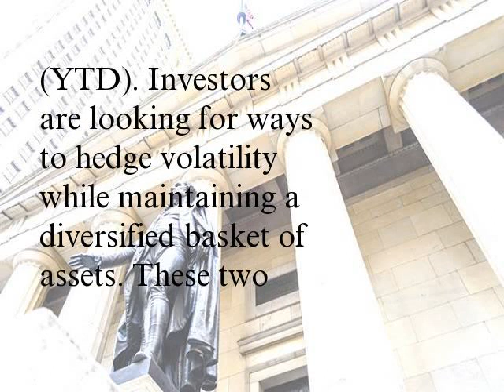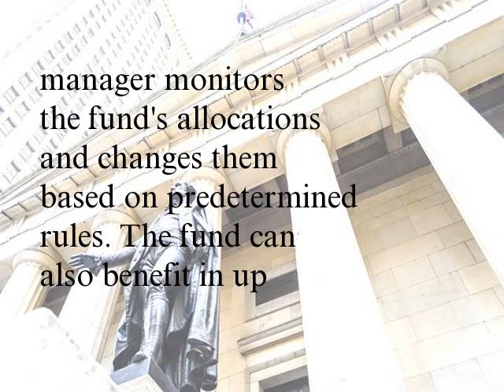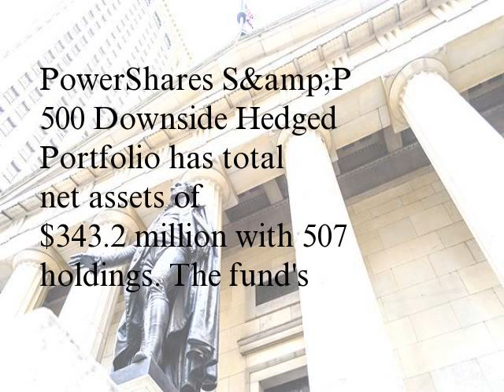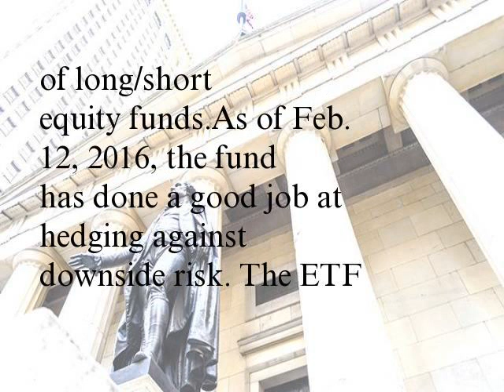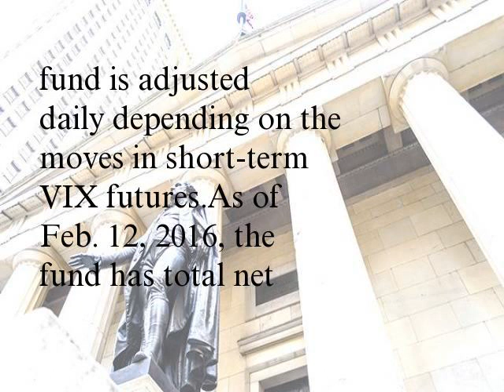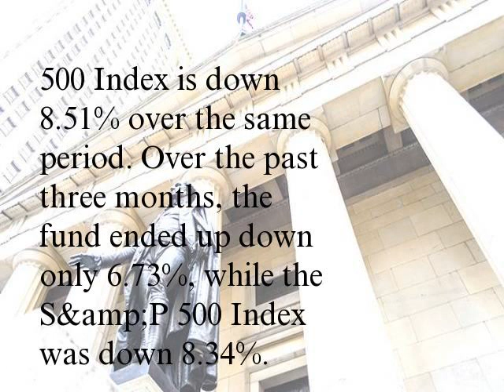Looking to Hedge Volatility Try These 2 ETFs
The U.S. equity market recently got out of correction territory, but it is still volatile. As of Feb. 12, 2016, the S&P 500 Index, one of the main benchmark indices tracking large-cap U.S. equities, is down 8.77% year to date (YTD). Investors are looking for ways to hedge volatility while maintaining a diversified basket of assets. These two exchange-traded funds (ETFs) provide hedged exposure to the U.S. large-cap equity market.
PowerShares S&P 500 Downside Hedged Portfolio
The PowerShares S&P 500 Downside Hedged Portfolio (NYSEARCA: PHDG) is an actively managed ETF that seeks to provide positive returns in falling and rising markets uncorrelated to the broad equity or fixed-income markets. To achieve this objective, it implements a rules-based quantitative strategy to track the general performance of the S&P 500 Dynamic VEQTOR Index, the fund's benchmark index. The fund invests in common stocks comprising the S&P 500 Index, Chicago Board Options Exchange (CBOE) Volatility Index-related securities and money market instruments.
The CBOE Volatility Index (VIX) futures are an implied hedge against market downturns, since the futures tend to correlate negatively to the S&P 500 Index and provide positive returns in down markets. The fund manager monitors the fund's allocations and changes them based on predetermined rules. The fund can also benefit in up markets. As the level of volatility decreases, the fund reduces its allocation to VIX futures and increases its allocations in equities comprising the S&P 500 Index and S&P 500 futures contracts.
As of Feb. 12, 2016, the PowerShares S&P 500 Downside Hedged Portfolio has total net assets of $343.2 million with 507 holdings. The fund's top five holdings are 15.37% in CME E-Mini Standard & Poor's 500 Index Future expiring in March 2016, 13.29% in CBOE Volatility Index Future expiring in March 2016, 2.23% in Apple, 1.72% in CBOE Volatility Index Future expiring in February 2016 and 1.72% in Microsoft.
As of Jan. 31, 2016, the fund has a 12-month yield of 1.7%. It has a high turnover ratio of 478% as of Oct. 31, 2015, but it charges a low annual net expense ratio of 0.4%, compared to the 0.85% average of long/short equity funds.
As of Feb. 12, 2016, the fund has done a good job at hedging against downside risk. The ETF is only down 3.53% YTD and outperformed the S&P 500 Index by nearly 5%. Over the past three months, the fund is only down 3.21% and outperformed the S&P 500 Index by over 5%.
Janus Volatility Tail Risk Hedged Large Cap ETF
The Janus Volatility Tail Risk Hedged Large Cap ETF (NYSEARCA: TRSK) has only been trading for about two years. This ETF seeks to provide investment results corresponding to the performance of the VelocityShares Tail Risk Hedged Large Cap Index. It hedges against large down moves in the equity markets by investing at least 80% of its total net assets in ETFs comprising the underlying index. Additionally, it may inve